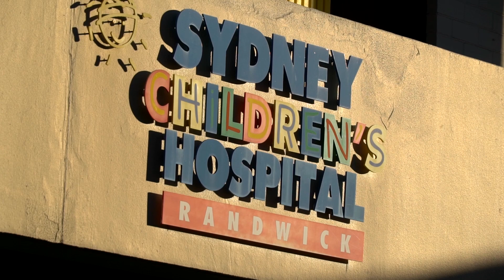Swans visit Children's Hospital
Harry Cunningham and Tom Papley visit Sydney Children's Hospital ahead of SwansRedDay at the SCG on Saturday afternoon.